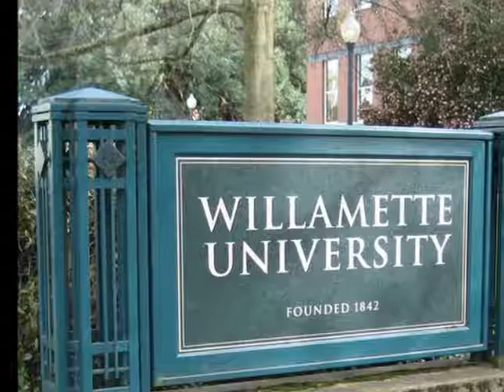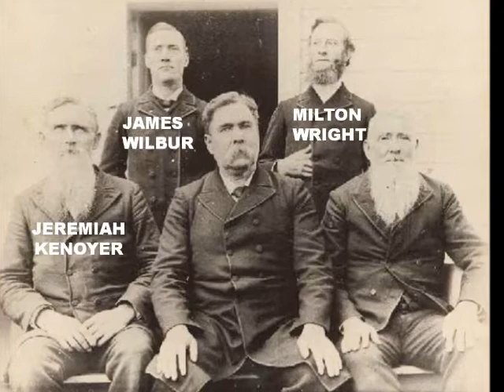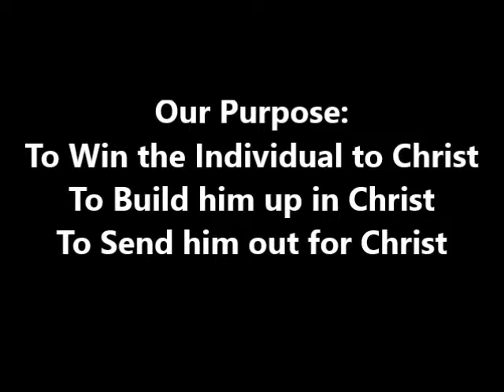The Long and Storied history of the Pine Grove Community Church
As early as the 1850s the site where the Pine Grove Church now stands was used for camp meetings. Circuit Riders would come there to hold services.

In the early 1870s Nathaniel Cockelreas donated the ground to the United Brethren.

It was in 1869 that John Newman and Nathaniel Cockelreas with the help of others in the community began to erect the church building.  Mr James Dixon furnished most of the materials and money for the project.

John Starr Bonebrake built the pews for the church in1888.  Some of the smaller ones are still in storage at Church.  The larger ones were donated to Fir Point Camp and are now being used there in Randall Memorial Chapel

          Circuit Riders and men in the community were the only preachers in this early church.

          The United Brethren sold the church and property to A. M. Gallagher in the early 1880s;but church services continued with a minister coming out from Roseburg at least once a month.

The Pine Grove Community Sunday School was established around 1898.   There were Sunday School classes each Sunday morning, and church services were held whenever possible.

A few years later the members of the congregation decided that they wanted to buy the church building and property from Mr. Gallagher.   Among themselves they raised $400 for this purpose, and borrowed $200 from the First Baptist Church in Roseburg.   They paid Mr. Gallagher the $600 that he had asked, and a deed was made out to the First Baptist Church as a legal precaution in 1909.

For a time during World War I years no services were held in the church.

Mr. John Casebear and the Gilliams started Sunday School and church services again in 1918.   This time services continued except for a short time during World War II.

Early in 1945 Mrs. Cora Collison asked Brother D. D. Randall, the American Sunday School Missionary in this area, to come to her home and help a number of interested people to reorganize the Sunday School.  Some of them were: Edity Brauch, Esther Morberg, Doris (Merry) Loop, Marceline (McCormack) Kniffen and Eileen Smith.   The Sunday School took the name "Pine Grove Union Sunday School."   Since that time regular Sunday School classes have continued to meet at Pine Grove.

The congregation leased the church building from the First Baptist Church in 1953 for 99 years, with the understanding that they keep making the insurance payments, and continually hold services.